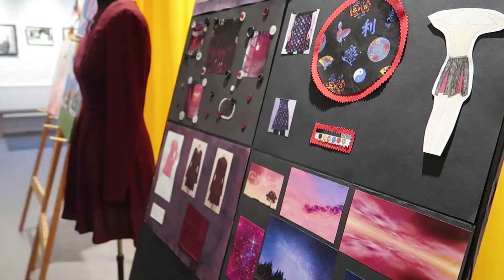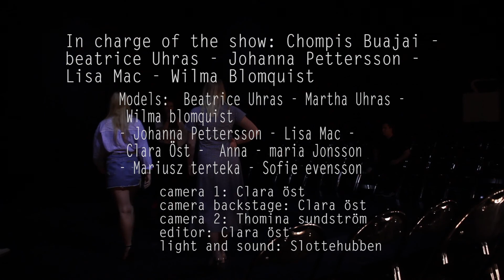Modevisning 2018 - HV 15 - Avicii tema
Slottegymnasiets textil och design programets sista modevisning 2018 fick jag i uppgift att göra en video av.

filmad med canon eos 7D - canon powershot G7x mark ii -
redigerad i premiere pro cc